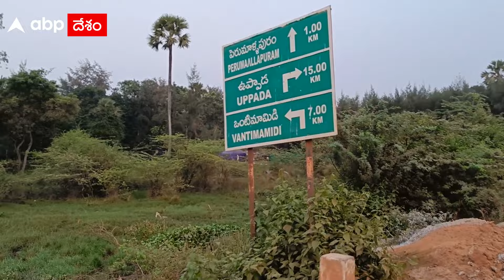Perumallapuram Pakam Garelu|పెరుమాళ్లపురం బెల్లం పాకం గారెల ప్రత్యేకతలు తెలుసా..! |DNN|ABP Desam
వింటే భారతం వినాలి తింటే గారెలే తినాలన్నారు పెద్దలు. అయితే తింటే పెరుమాళ్లపురం బెల్లంపాకం గారెలే తినాలి అన్నట్టుగా తెలుగు రాష్ట్రాల్లో ప్రసిద్ధి పొందాయి పాకం గారెలు.